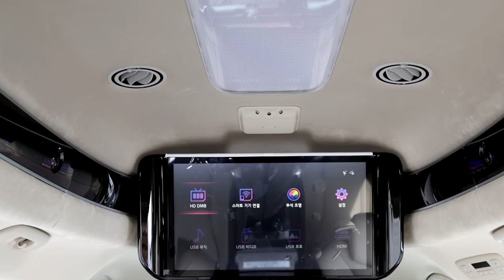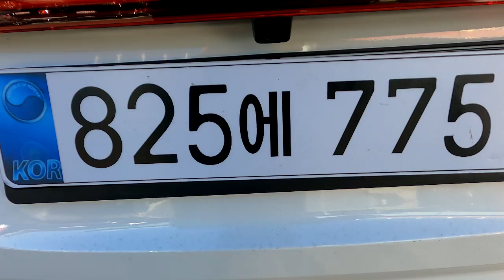[GV178]수상한 시트배열2-2-1-3/신형카니발8인승? VIP 석에는 누가탈까? 합법적인 8인승 구조변경까지 가능한 아트원글로밴하이리무진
미니밴[MPV]전문기업 아트원(주)4세대 신형카니발9인승 가솔린 22년형 시그니쳐 풀옵션 기반 새롭게 제작되는 아트원 글로밴 하이리무진 차량이 2-2-1-3
구조의 시트배열로 튜닝되어 출고 됩니다.
평소 5인이 각각의 독립시트에 승차 그중 1석은 VIP용도로 사용합니다.
3자녀 아이들이 있다면 엄마의 자리 일수도 있겠네요*^^*
가능합니다.
아트원 본점:
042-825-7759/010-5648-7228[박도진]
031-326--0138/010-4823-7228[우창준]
아트원 전국지사:
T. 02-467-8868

📢BGM
✔️Track - extenz - Endless Summer